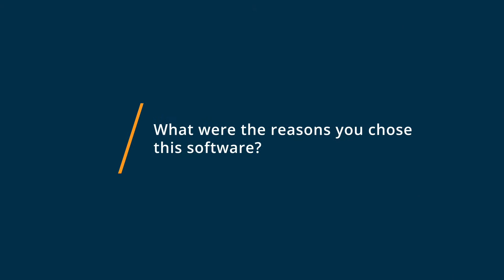ContentStudio Review 2020: ContentStudio is absolutely worth it!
💡📘 Interested in ContentStudio?

Or, browse ContentStudio reviews, pricing and compare with popular alternatives

ContentStudio Review 2021.

Content marketing & social media management tool.

ContentStudio is a multi-use social media management and content marketing tool that allows you to discover, compose and share the best content. It has a suite of products for content discovery, publishing, planning, analytics and automation to help marketing teams work and collaborate efficiently.

It is the perfect tool for discovering trending content, managing multiple social media networks, recycling evergreen posts, analyzing performance, collaborating with the team and a lot more.